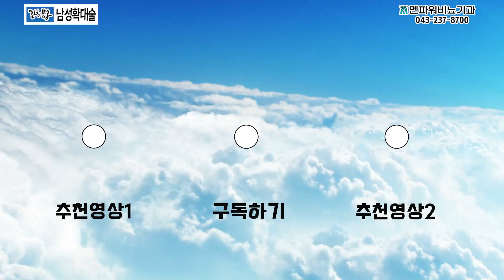최상의 결과를 위한 남성확대 Point - 청주 멘파워 수술센터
멘튜브 조박 입니다.
남성 확대술을 계획하거나 고민하고 계시는 분들을 위해 준비 했습니다.
한번 하는 수술 완벽하고 원하는 만큼 굵고, 크게 그리고 기능성도 업그레이드 하고 싶은건 누구나 다 똑같은 마음 일 것 입니다.

무턱대고 병원에서 권하는 수술을 하기 보다는 좀 더 알아보고 내 생활 패턴과 딱 맞고 원하는 컴플렉스 요인만 업그레이드 하는 가성비 좋은 수술을 위해 어떤 것을 고려해야 하는지 청주 남성수술센터 민영기 원장이 설명 드립니다.

보다 자세한 수술정보를 원하시는 분들은 아래 링크 클릭해주세요

설명한 원장님과 온라인 상담 및 진료 예약을 원하시면 아래 클릭하셔서 정보를 남겨주세요

PC 및 스마트폰 사용이 어려우신 분은 직접 전화주셔도 됩니다.